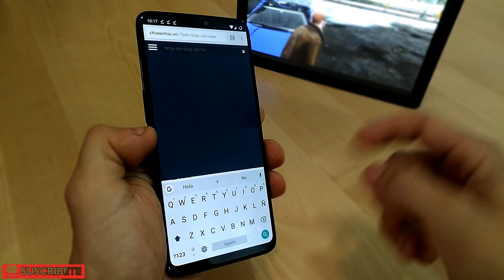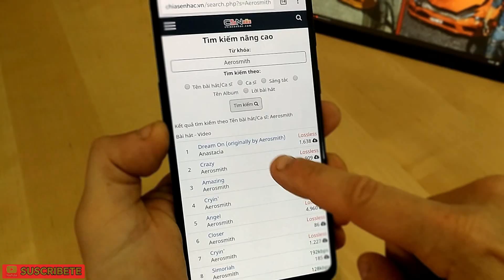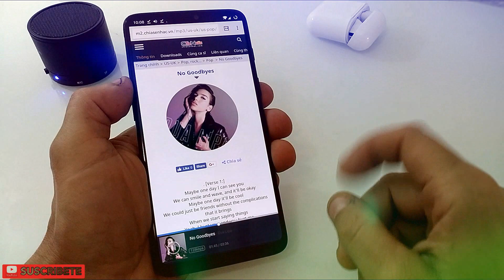Música en calidad FLAC | Cambiar Carátulas de las canciones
Consigue en cualquier dispositivo Android o PC Windows las canciones en la máxima calidad FLAC (Free Lossless Audio Codec).
Además podremos cambiar las carátulas de las canciones descargadas por una foto de la galeria o agregar la carátula original de la canción.